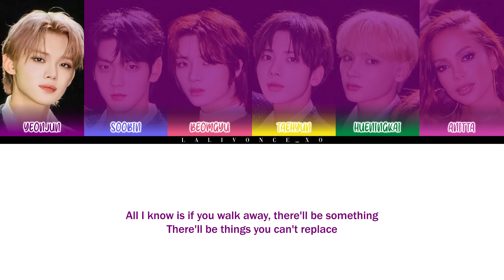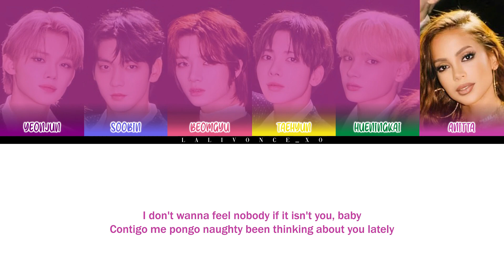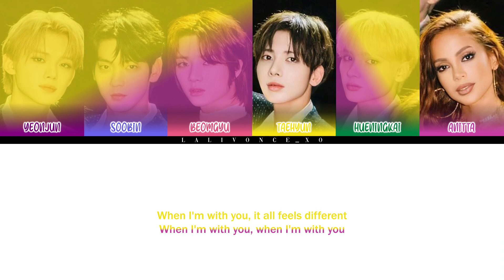TXT & Anitta - Back For More (ColorCoded Lyrics)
Artist : TOMORROW X TOGETHER & Anitta
Song : Back For More
Album : Back For More - Single
Track No. : 1
Genre : K-Pop / K-Dance
Release : September 15, 2023